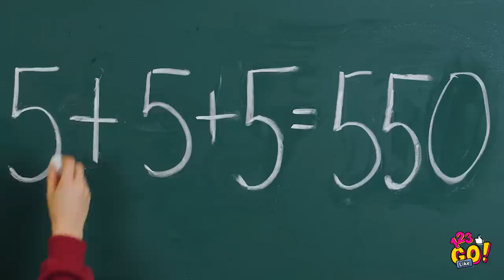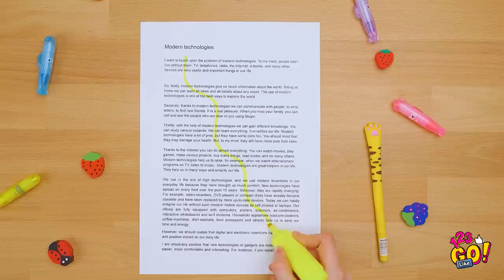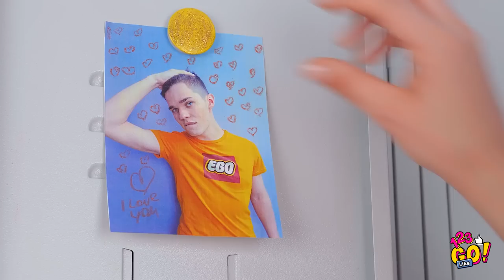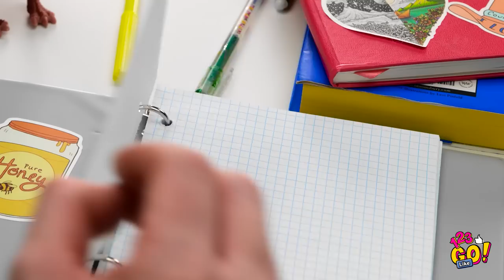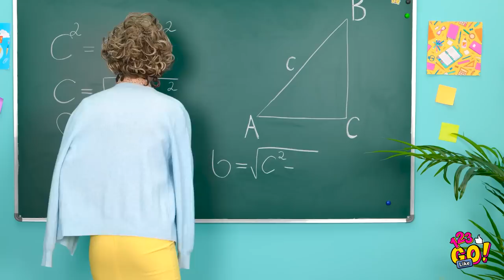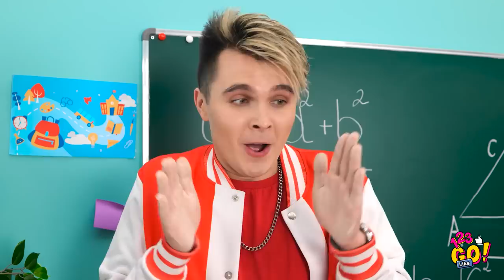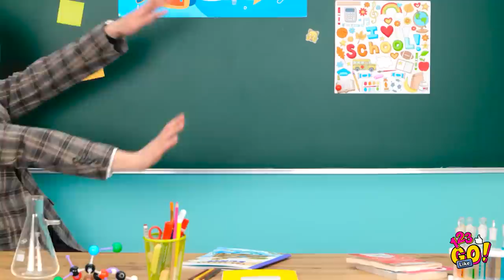THE BEST DIY SCHOOL HACKS AND TRICKS || Easy Cheating Tricks By 123 GO! Like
🤪Hey, guys!

🤔Is school easy for you? Probably no. We know how to turn school into a funny and really easy process. Watch this video and you will find the best DIY school hacks, cheating tricks, amazing supply ideas, school pranks, awkward situations and much more school hacks and ideas that turn school into your favorite place.

Watch this video till the end and don't forget to let us know what moments do you like the most in the comments below👇👇👇